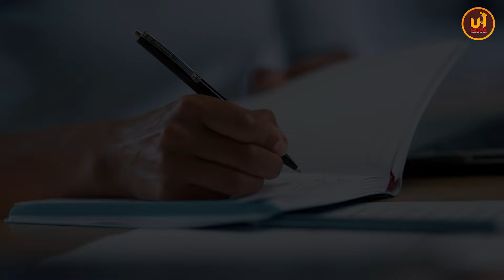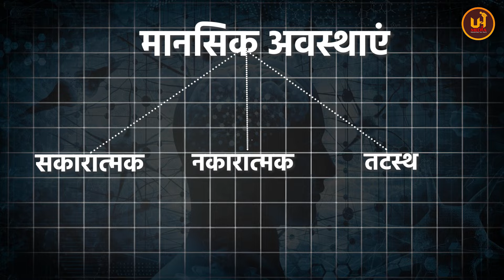Switch Words | Italian Switch words | Must Know Switch Words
Uttarakhand Heritage Media (UH Media) - The only platform to present the truth & to highlight the essence of our state while connecting the eminent personalities, leaders & achievers from various walks of life   to the public at large .

Our aim is to highlight various tourist destinations, success stories of unmatched achievers, information related to sci-fi, history, developmental stories , burning issues .

To be a part of our show -
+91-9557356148